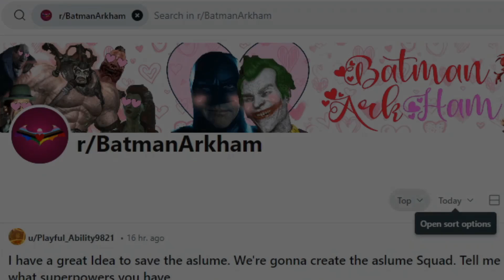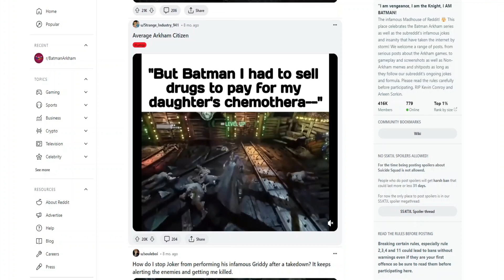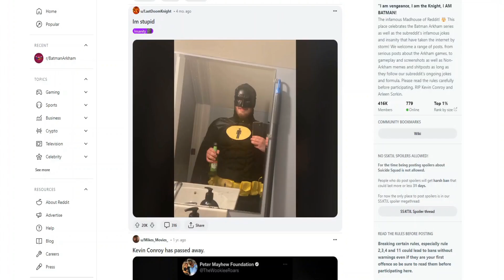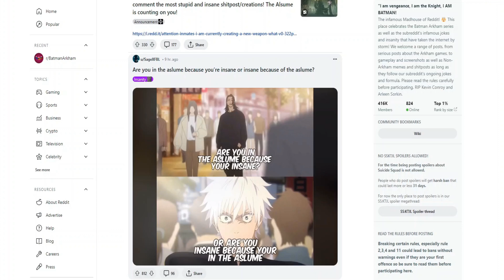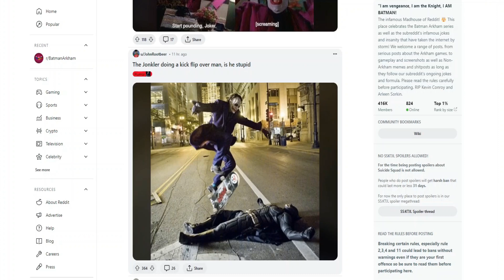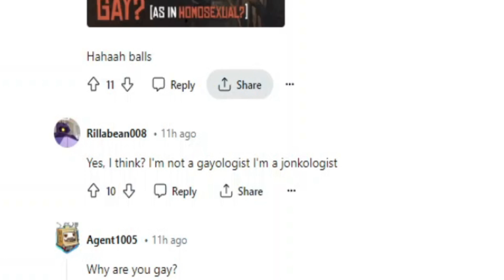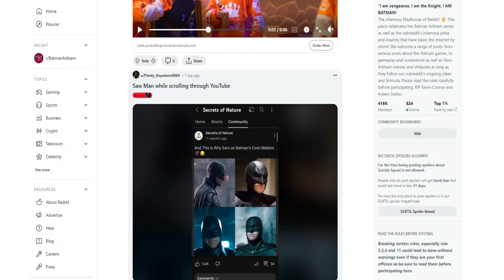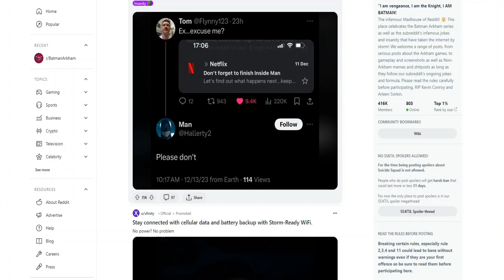Exploring The r/BatmanArkham Aslume, I Am Stupid?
Hey guys, It's No, NonotYuria, Is there a lore reason why I laugh at r/BatmanArkham memes, Am I Stuid?